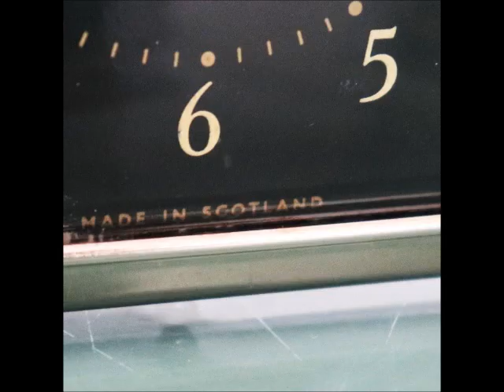photoshoot WESTCLOX SCOTLAND Alarm Clock Vintage BLACK Metal CURVED GLASS RESTORED SERVICED